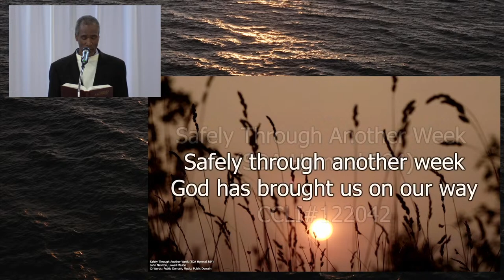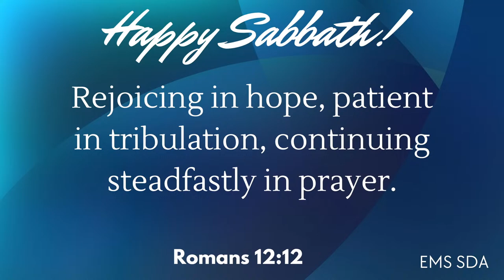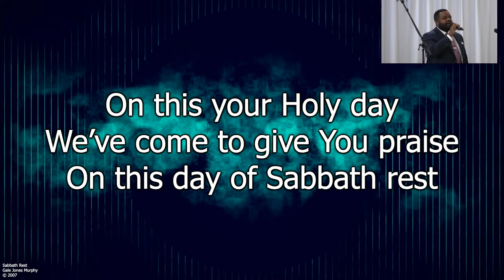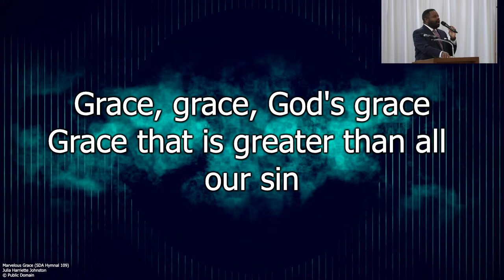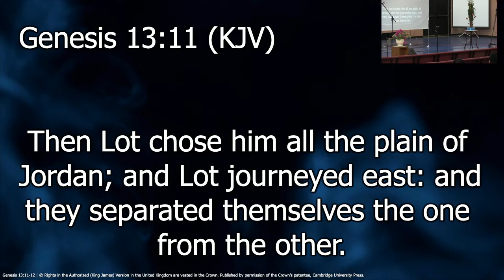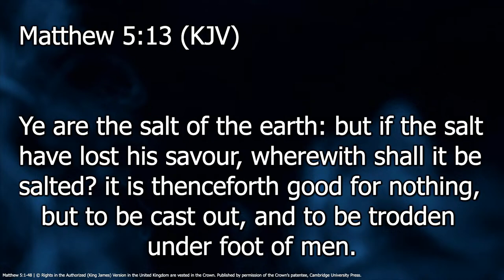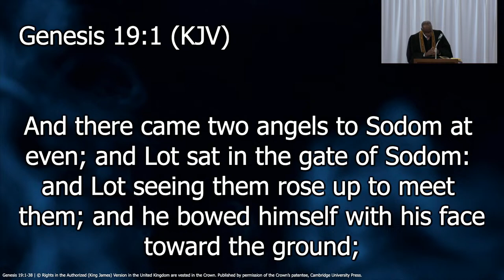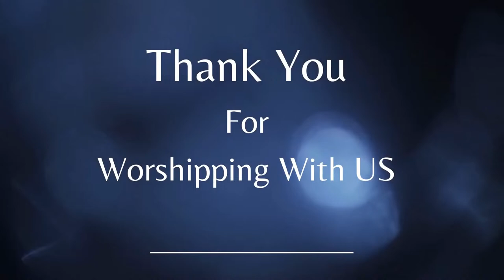Sabbath Service || Pastor Godwin Mitchell, Jr. “Pitching Your Tent Towards Sodom” || April 13, 2024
EAST MARKET STREET ORDER OF SABBATH SCHOOL & WORSHIP SERVICE April 6, 2024

Early Morning Prayer Service 8:30-9:30 am 1st & 3rd Sabbaths
Lesson Study 9:30 am – 10:50 am
Call to Worship 11:00am - Elder Renrick John
Worship Song - "Sabbath Rest" - Elder Garry Troxler, Jr.
Let Us Repeat Together - Exodus 20:8-11 & John 3:16 - Elder Renrick John
Invocation - Elder Renrick John
Announcements - Sis. Phillis Gaddy
Spotlight - Sis. Robin Patterson, Ushers Ministry
Spotlight - Sis. Jacquie Jackson, Religious Liberty Ministries
Remarks - Pastor Godwin Mitchell, Jr.
Worship in Song/Praise in Worship - "Marvelous Grace" - Elder Garry Troxler, Jr.
Prayer of Intersection - Elder
Tithes & Offering - Elder
Children's Corner - Sis. Salome McFarlane
Scripture Reading - Genisis 13:11-12 & Matthew 5:13 - Kamell Thomas
Musical Selection - Sis. Melinda Miller
Spoken Word - "Pitching Your Tent Towards Sodom" - Pastor Godwin Mitchell, Jr.
Benediction - Elder
Music licensed via Christian Copyright
Licensing International (CCLI) Church Copyright License 21967453 and CCLI Streaming License 21967446